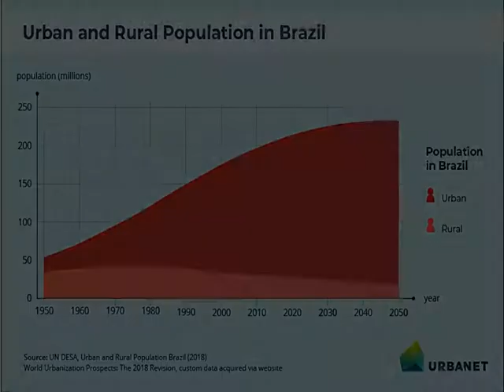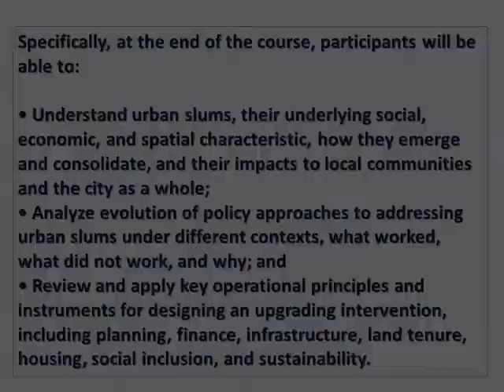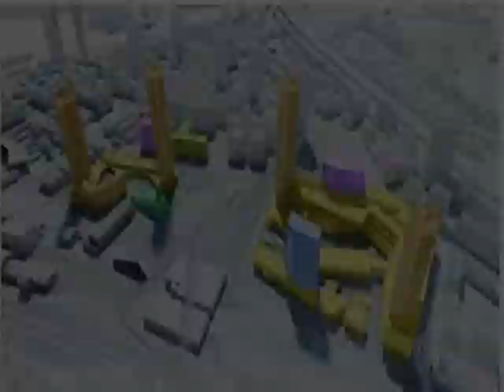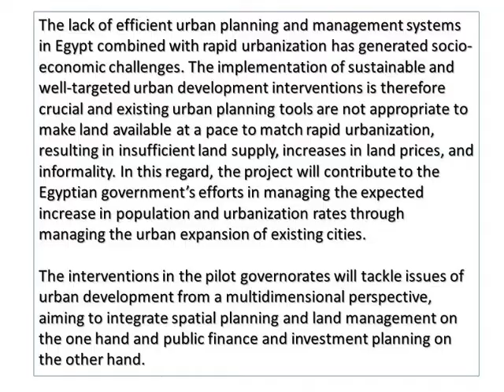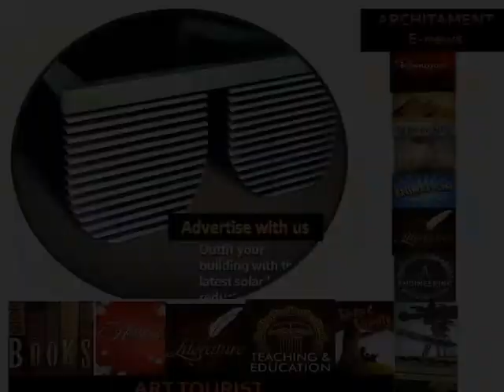ARCHITAMENT E NEWS SEPT2021I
WELCOME TO
   ARCHIABYSSNIYA  states that its first responsibility and primary focus is to both satisfy and delight the community whom it exists to serve; to fulfill their needs, and to improve their quality of life.
It says that knowing the path to the end users lies through the using of  SPACE. ART. NATURE. COMMUNICATION
WE try to express,inspire,motivate,implement-thought-idea-art-design

THINK OPPORTUNITIES!!!

Archabyysinya is local located in the heart of Addis Ababa acting globally for the world of tomorrow building communication media Website with the mission to connect, share and exchange knowledge, experience and business opportunities with all over the world. Archabyssinya established by a group of Entrepreneurs with a Vision that would be one of consulting Architectural design studio in East Africa by building sustainable cites being creative socially responsible firm while bringing together various components of our culture like people, history, news, art and thoughts etc…

JOIN US FOR TARGETED PROJECTS-STUDIES-VISIONARY KEYNOTES-ARTICLES,
INTERACTIVE PRESENTATIONS,
TAKEAWAY TIPS&GUIDES

And as always... we cherish your questions and comments.